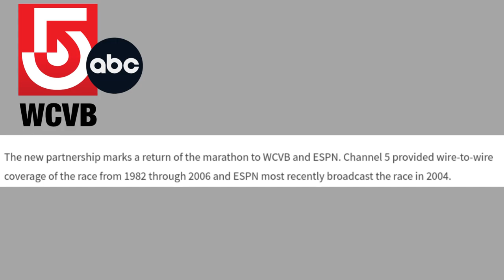The New Television Era Of The Boston Marathon Begins!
A new chapter for Boston Television begins.
My thoughts on the Boston Athletic Association's decision to make WCVB-TV Boston, the broadcasting partners of the Boston Marathon and not WBZ-TV Boston.